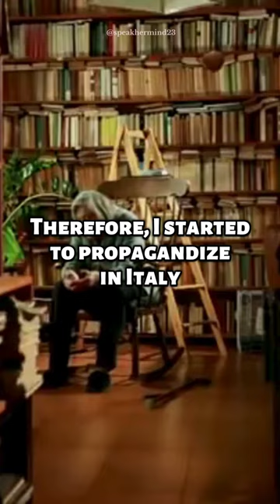From zero to hero ✨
💕Speak HER mind links to keep updated💕